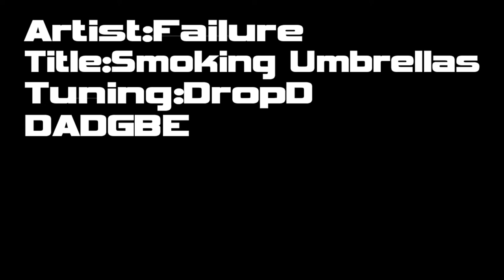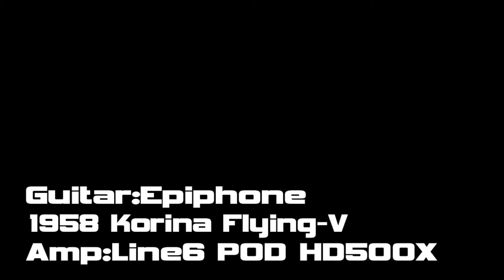Failure - Smoking Umbrellas (Guitar Cover)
Failure - Smoking Umbrellas : Fantastic Planet (1996)
Guiter : Epiphone - 1958 Korina Flying-V